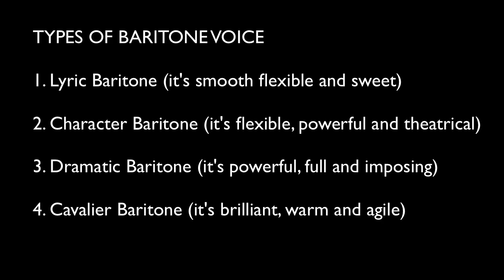VOICE TYPES pt. 6 | BARITONE- Singing Lessons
It's a place where you'll meet other singers like you and also have access to a singing course that will take you from where you are today to the next level. It costs just $29.79 for a whole Month, which is half the price I charge for one on on lesson online.
You also get to communicate with me, send me audios or videos of you singing for feedback and help monitor your progress.
Click the link above to join. It just keeps getting better and better.